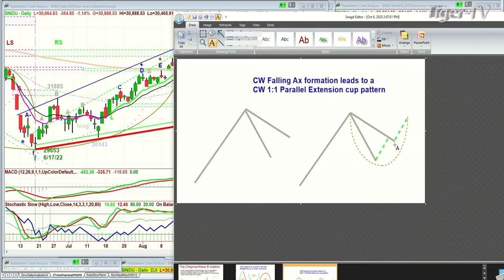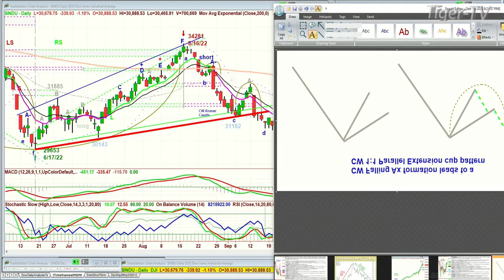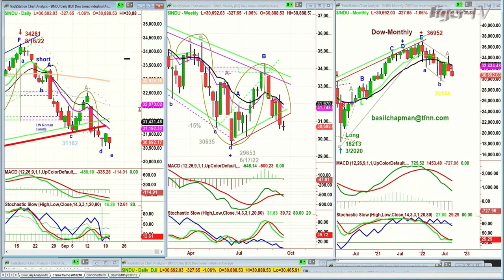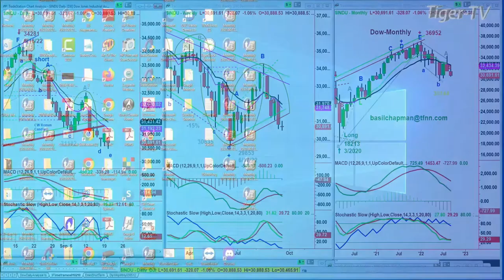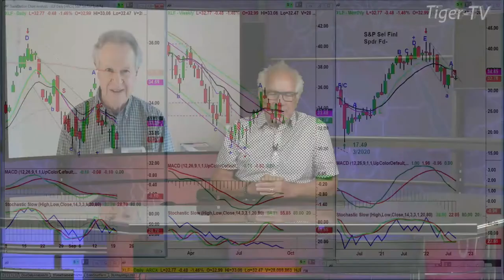September 20th, Basil Chapman on the Tom O'Brien Show - 2022